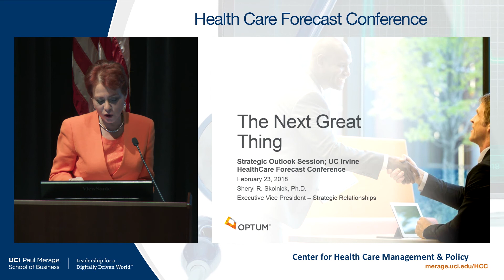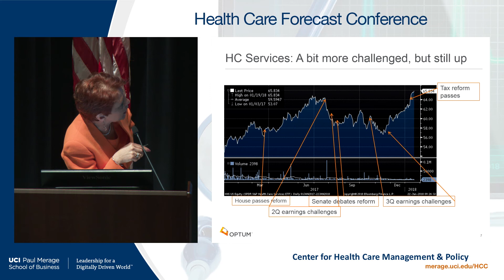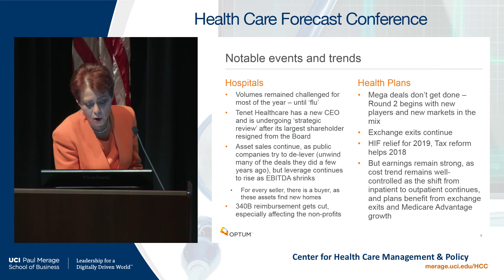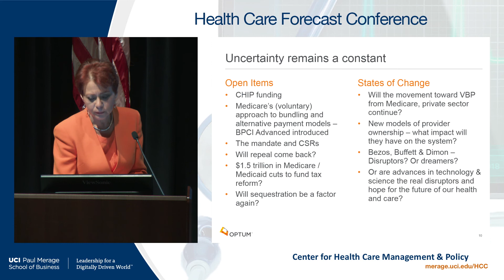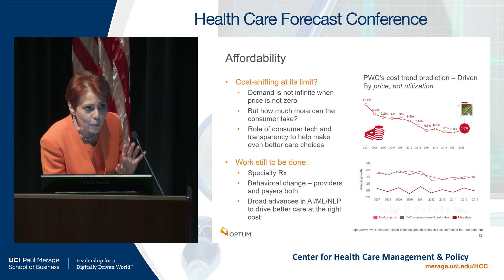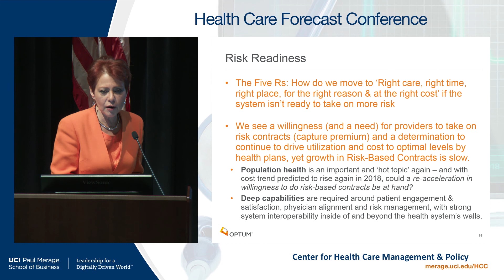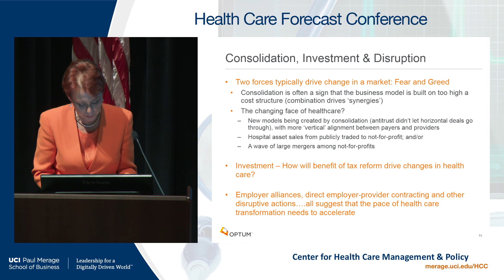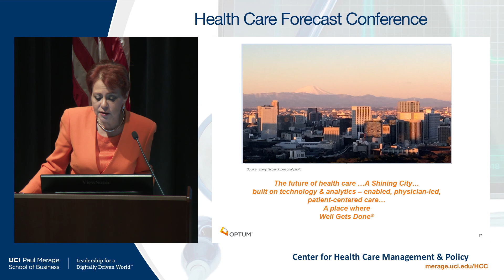Sheryl R. Skolnick - Strategic Outlook on the Health Care Market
2018 Health Care Forecast Conference

Strategic Outlook on the Health Care Market